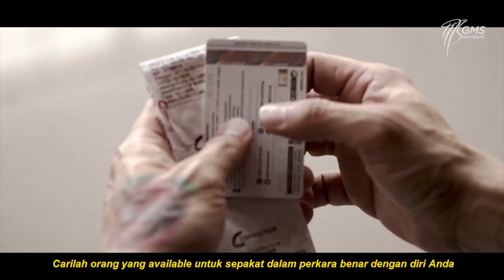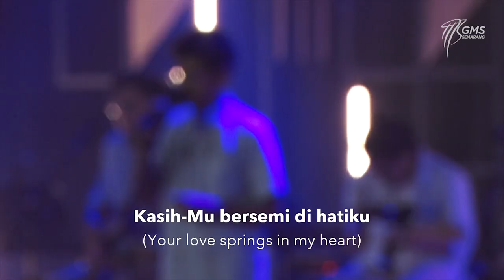AOG Online Service - BEHIND THE SCENE - 1 November2020